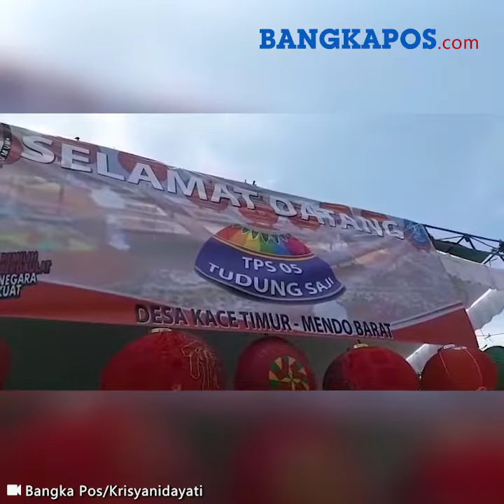TPS Unik, TPS 5 Kace Timur Sulap TPS Bernuansa Melayu China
BANGKAPOS.COM, BANGKA - Disambut dengan dua lampion naga berwarna merah terang yang menjadi pintu gerbang memasuki TPS 05 Kace Timur, kecamatan Mendo Barat, kabupaten Bangka, Rabu (17/4/2019).

Sepanjang jalan menuju TPS dihiasi dengan tudung saji dan spanduk yang bertuliskan dengan ajakan untuk menggunakan hak suaranya.

Sampai di depan pintu TPS para pemilih disambut dengan petugas TPS yang mengenakan pakaian adat melayu bernuansa merah dan ungu.

Lampion bulat berwarna merah dan dihiasi dengan hiasan kain batik berwarna warni yang dipasang pada dinding TPS.

Saat usia menggunakan hak suaranya ini para pemilih dapat berfoto di photo booth yang telah disediakan.

Di luar TPS yang merupakan salah satu teras rumah warga ini digunakan untuk nanggung yang menyediakan makanan khas Bangka seperti ketupat daun, rendang, dan makanan lainnya.

Itulah Kreativitas para Kelompok Penyelenggara Pemungutan Suara (KPPS) dalam menyulap tempat pemungutan suara. (Bangka Pos/Krisyanidayati)